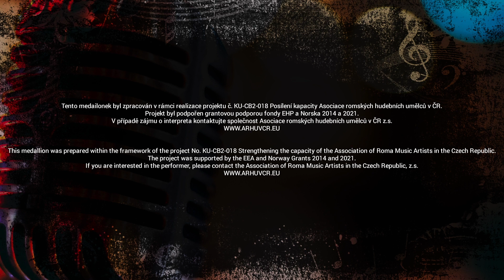Trailer Videoklipy ARHUVČR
Projekt ARHUVČR - VIDEOKLIPY 2023. Děkujeme všem za spolupráci.
Velké díky i  Agentuře Asociace romských hudebních umělců v ČR z.s.